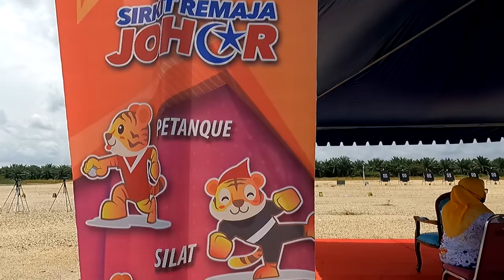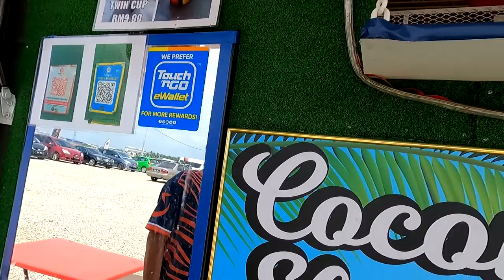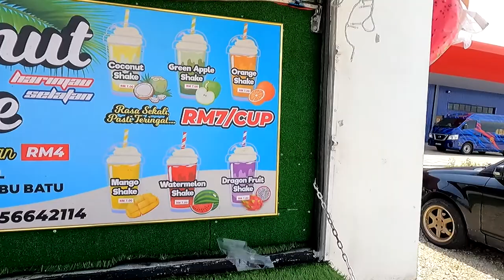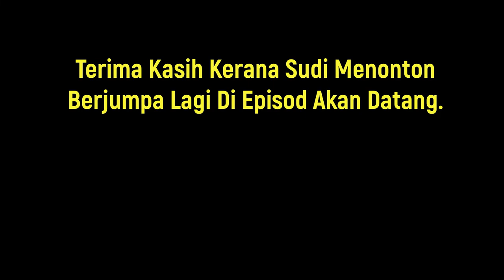Kejohanan Sirkit Remaja Johor 2022 Acara Kayak Menyerlahkan Kemenjadian Murid Di SMK Air Tawar#EP151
Alhamdulillah🤲
Sekadar NAIB JUARA Keseluruhan SIRKIT REMAJA JOHOR 1/2022.Terima kasih semua pihak yg sentiasa mmberi sokongan & dokongan kepada TEAM KAYAK KOTA TINGGI.Kami dedikasikan bsama kejayaan ini untuk ANDA.